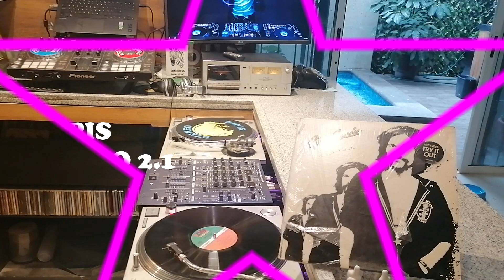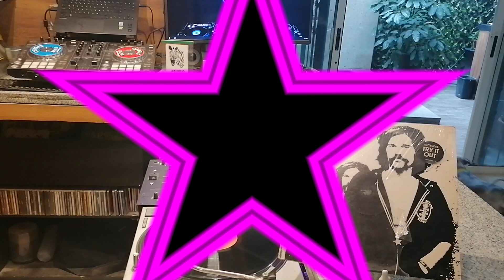GINO SOCCIO -TRY IT OUT - LONG VERSION 1981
1981 ATLANTIC RECORDING
 CORPORATION A WARNER COMPANY
 PRINTED USA